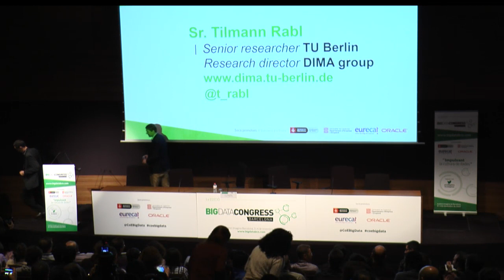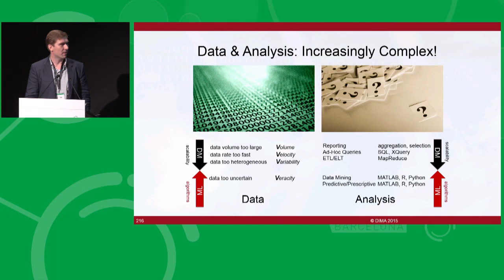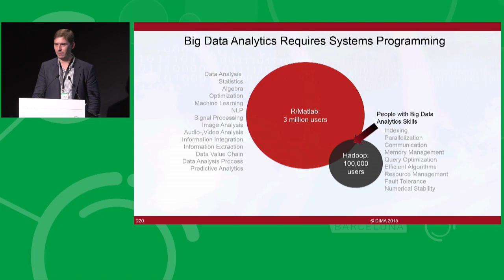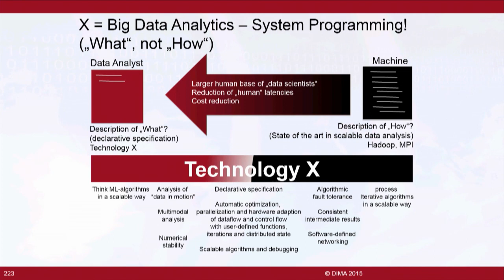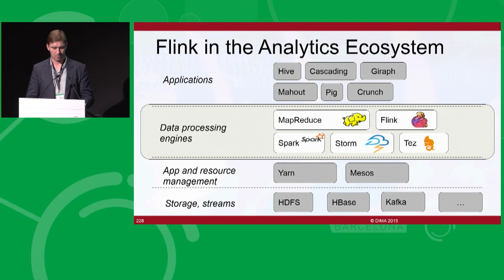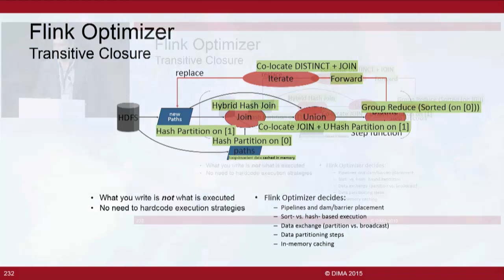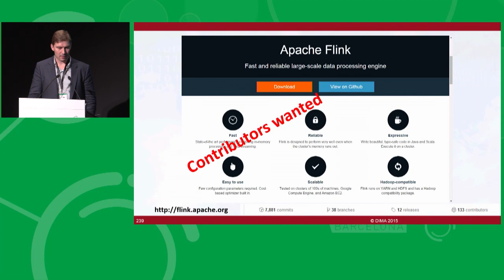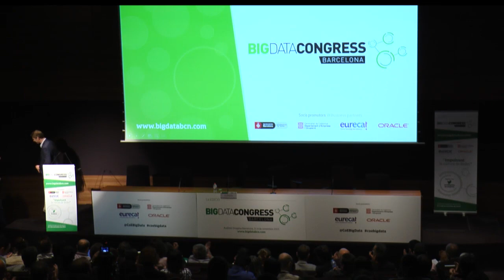Big Data Congress 2015 - “Investigación Big Data en Berlín” Tilmann Rabl | TU Berlin | DIMA group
“Investigación Big Data en Berlín” Tilmann Rabl | TU Berlin | DIMA group